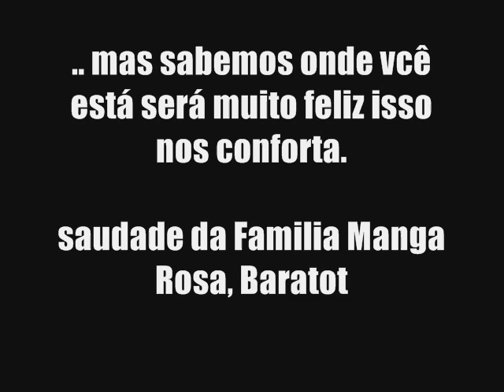PAULO ROBERTO CORREIA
Paulinho, sua alegria sempre estara presente a nós. ja esta fazendo muita falta, mas sabemos que onde vc esta, esta transmitindo muito alegria tbm... descanse em paz. nosso eterno amigo!

saudades eterna**